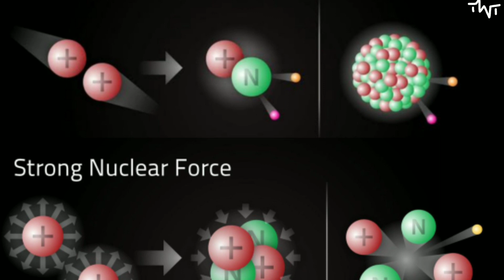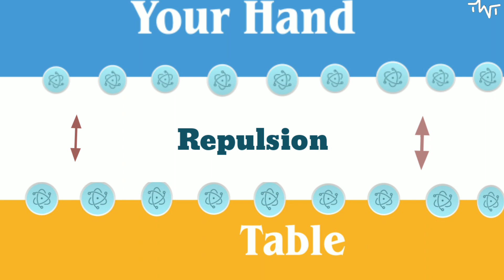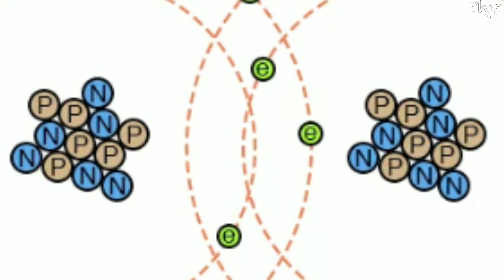Can We Really Touch Anything?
You must be wondering what kind of question is this?  We are always in touch with several things,but what if I tell you that this is not a technically true statement? You have not even touched the device on which you are watching this video, Even the chair you are sitting on, you haven't even touched it, your butts are actually in the air.

I know this is all like a joke, but believe me it is not a joke, let's know a little deeper about it, but to understand it completely, watch this video till end because in the end of this video, I will tell you which are the only 2 things you can touch throughout your life.

why we can't touch anything
Atom
Effects of electron
Electron repulsion
Vsepr theory
Pauli exclusion principle
what are atoms made of
atom in chemistry
electron react
electron example